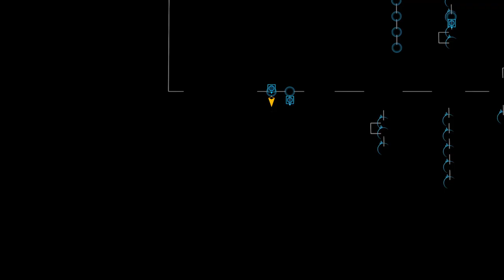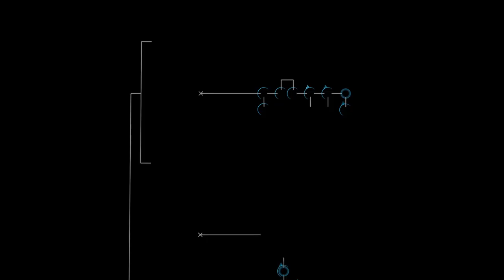Elite Dangerous - Horizons - 2024-10-12/19-30-14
Flying chill in my "DiamondBack Explorer".